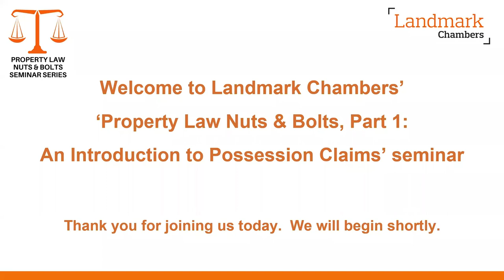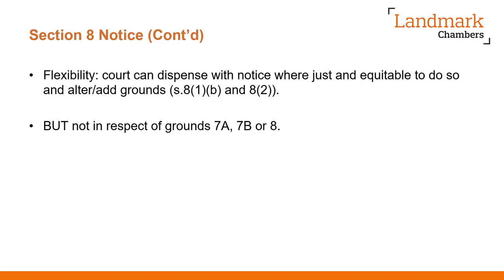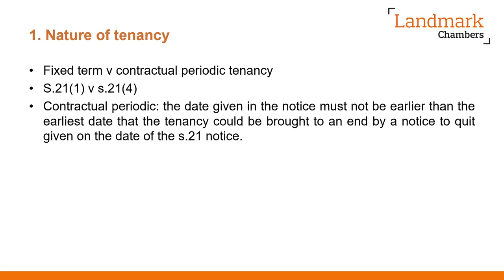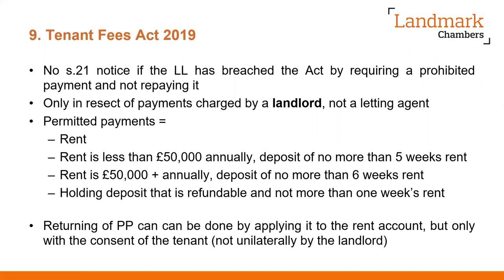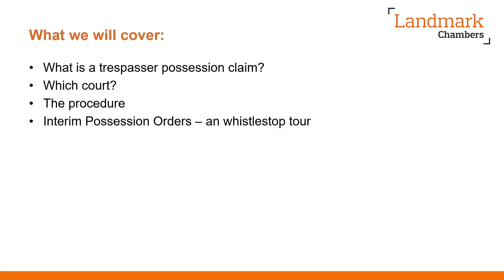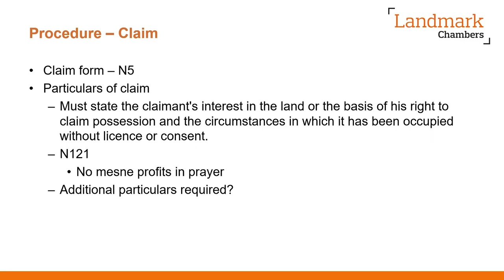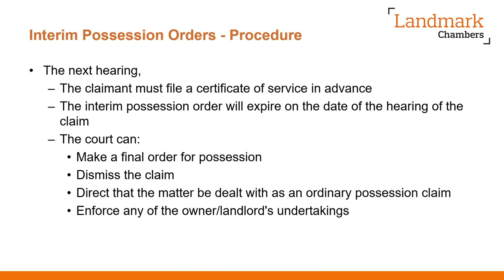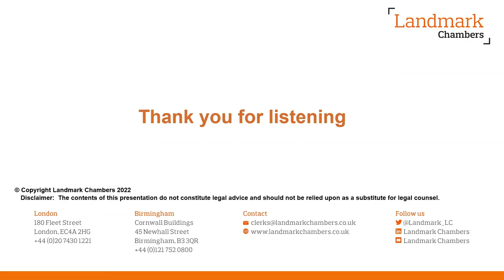Property Law Nuts & Bolts, Part 1: An Introduction to Possession Claims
This is the first session of Landmark Chambers' Property Law Nuts & Bolts seminar series.

These seminars are designed to introduce key topics that are likely to crop up for property litigators in their first years of practice. The talks will provide an overview of the legal and procedural landscape with plenty of time for questions from delegates.

Seminar Programme:

Introduction by Chair - James Hanham

Section 8 claims - Joel Semakula

Section 21 claims - Miriam Seitler

Claims against trespassers - Brooke Lyne

To access the presentation slides for all sessions, please follow this